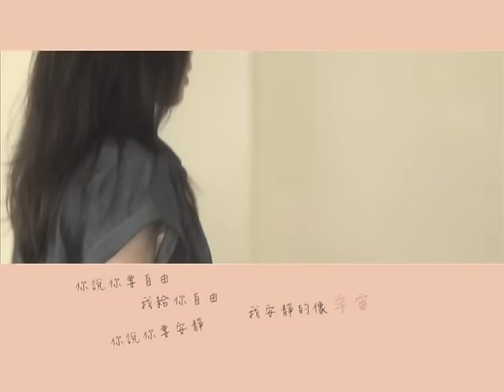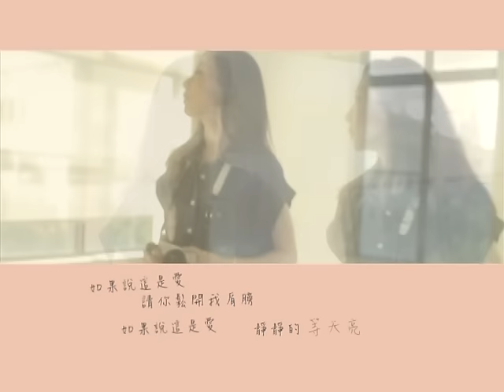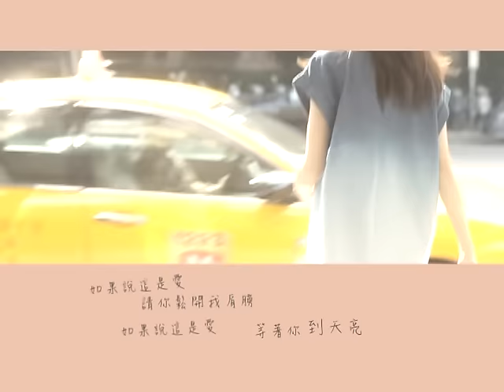林凡 Freya Lim【五天幾年 5 days】Official Music Video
【HOT ROCK】療愛歌姬─Freya林凡 全新聊愛大碟 [眼淚流回去]
第二波主打 偶像劇[犀利人妻] 話題片頭曲 [五天幾年]
"虛假情歌早已失溫 她的歌聲讓愛回溫"
原來救贖－不在愛情裡；原來愛情－不在你心裡。
五天幾年後，冷風過境前，將重傷釋放，眼淚/快/流/回去吧！
熱戀  一日好似瞬間；分離  五天宛如幾年
從灰色陰雨到透亮晴天，用自己的灑脫成就別人的愛情
離別以後，五天幾年.

三立年度大戲「犀利人妻」的片頭曲《五天幾年》，是林凡自信推薦作品，
輕快旋律描寫了妳我對愛情的迷惑，經過的對與錯，
都考驗著我們對承諾的定義；
林凡感同身受唱出女人的淚與笑，帶領我們重新認識珍惜與付出的意義。
將無法改寫的回憶唱過一遍，唱出熱戀的瞬間，
還有度日如年的愛情冰河期；
聽林凡，見證女人的不平凡。
預習還來不及的獨立和勇敢，相信自己可以看見真愛的微笑。

五天幾年(犀利人妻片頭曲)
作詞：吳向飛
作曲：曲世聰
編曲：劉志遠

也許在你心裡夢是自己的 可是在我心裡夢是我們的
你說你要自由我給你自由 你說你要安靜我安靜的像宇宙

如果說這是愛 醒來好像夢一場 如果說這是愛 我情願去流浪
如果說這是愛 請你鬆開我肩膀 如果說這是愛 靜靜的 等天亮

看你露出微笑像個小孩子 看你不再徬徨 也不再祈禱
曾經覺得你是曾經那個你 曾經覺得自己比誰都瞭解愛

眼看著雨 眼看著雨點 眼看著雨點落在了心裡

如果說這是愛 愛你好像是夢一場 如果說這是愛 我情願被遺忘
如果說這是愛 請你鬆開我肩膀 如果說這是愛 等著你 到天亮